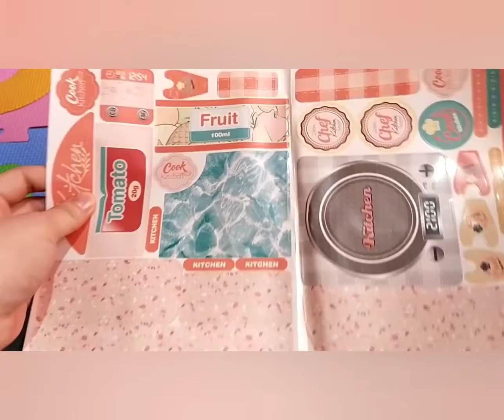UNBOXING TOY | CHEFS SET KITCHEN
UNBOXING CHEFS SET KITCHEN.